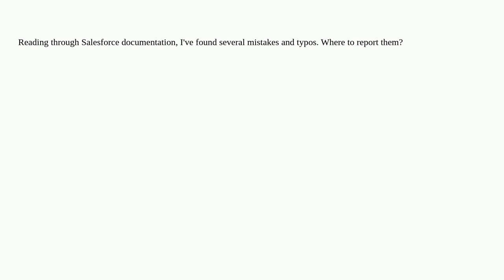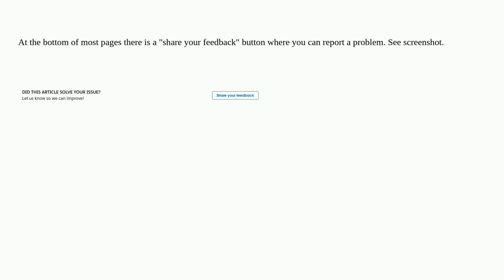Salesforce: Where to report Salesforce documentation mistake/typo?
Where to report Salesforce documentation mistake/typo?

A special thanks goes out to the awesome community

  documentation